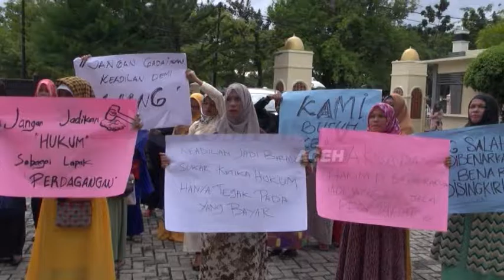FATIMAH TUNTUT KEJAKSAAN NEGERI TEGAKKAN KEADILAN | KOMPAS TV ACEH_10102016